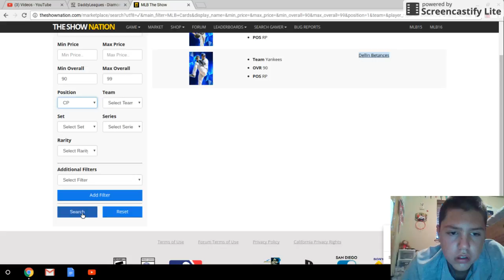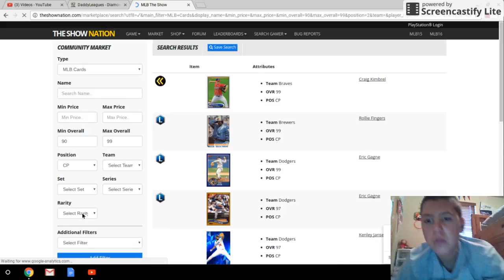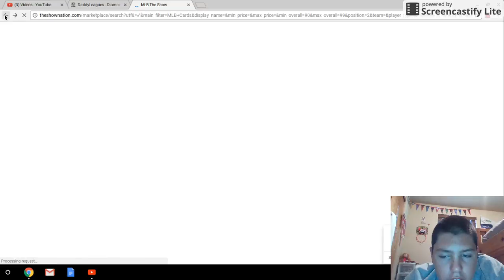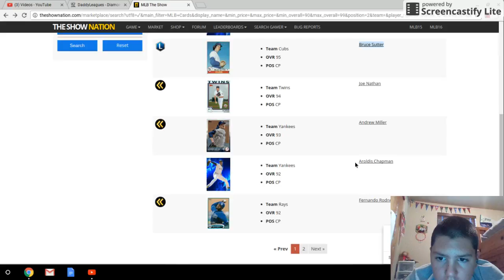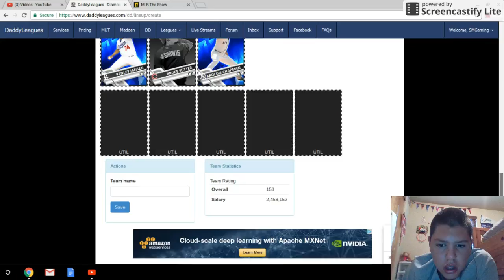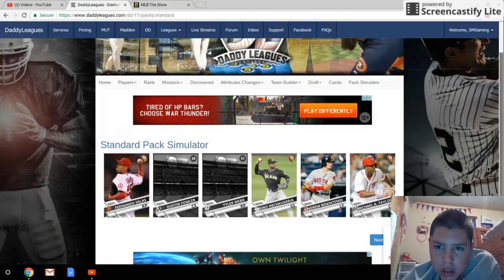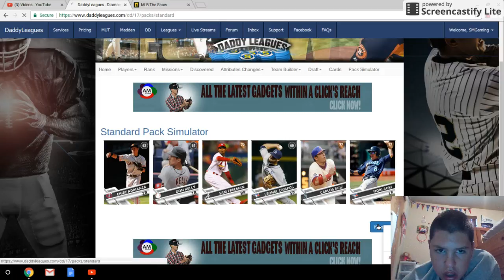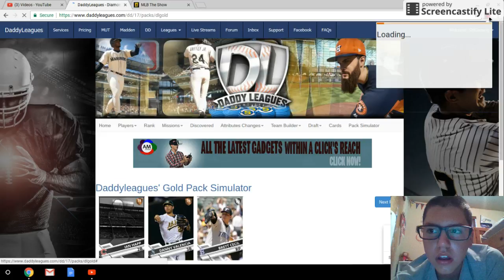BEST TEAM EVER